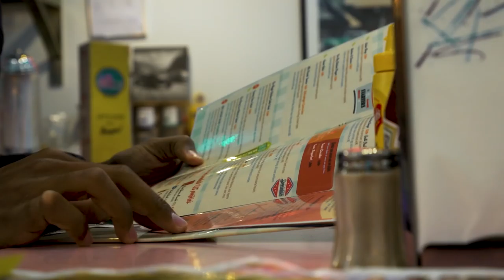My City with Yannick BOREL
My City with Yannick BOREL : where Yannick takes us around his second home, Paris.